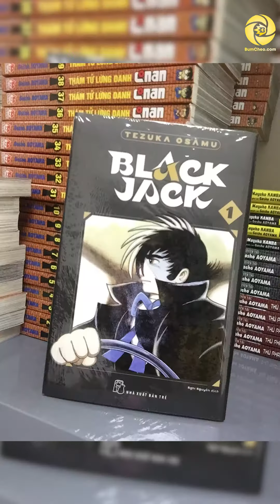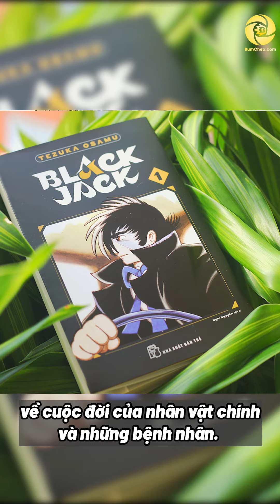Black Jack Có Thật Sự Là Một Người Quái Dị?